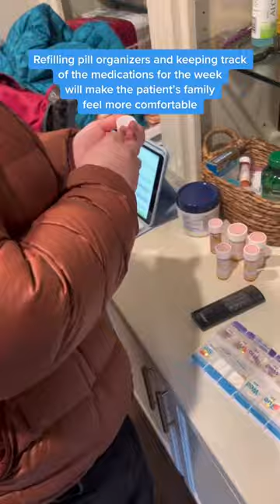Filling a Pill Organizer for a Hospice Patient | Hospice Nurse